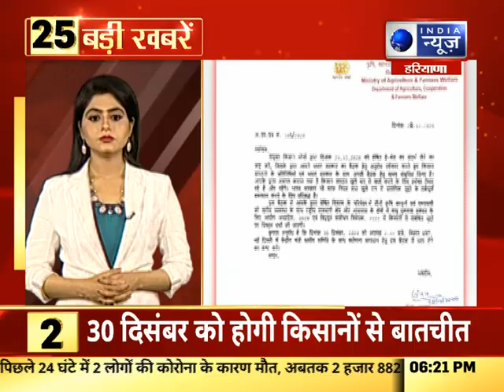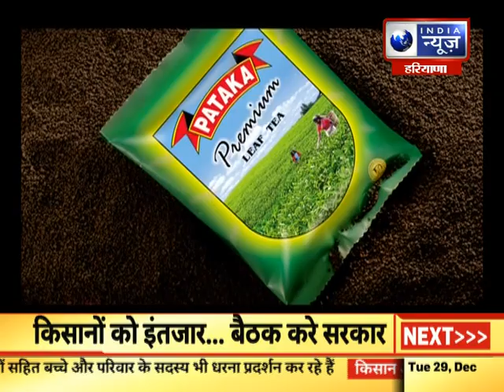हरियाणा में आज की 25 बड़ी खबरें | Top 25 Headlines | 29th December 2020